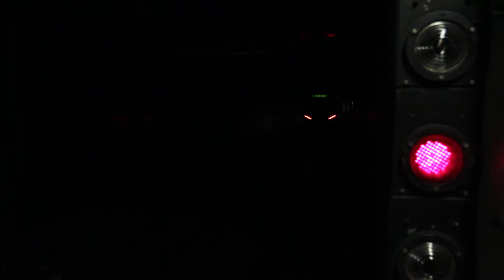Oslo Subway - MX3000